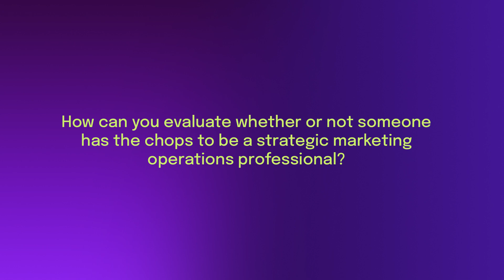Uptempo | MOps Unplugged - Session 7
Topic: How can you evaluate whether or not someone has the chops to be a strategic marketing operations professional?

00:00 Intro
0:16 Michael Fan
1:53 Quincy Johnson
3:05 Brooke Bartos
7:45 Danielle Balestra
11:18 Jomar Ebalida
15:09 Britney Young